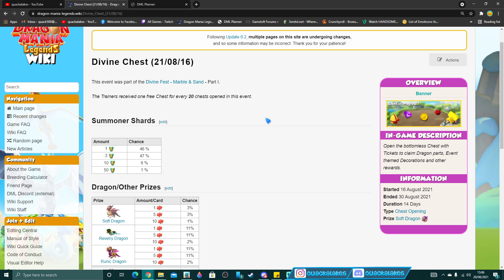Opening 130+ DIVINE CHESTS! Hoping for Legendary SOFT DRAGON Pieces & Many Talismans! - DML #1575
HELLO! So today in DML I'll be doing a mini divine chest opening! This time I'll be opening up 130+ divine chests and seeing what we get! The reason I'm opening these up now is because I really want to get Soft unlocked asap so let's hope for some nice legendary piece drops!

On average, it's expected to take roughly 400 chests to be opened to unlock 1 divine dragon (due to holy talisman drops) so keep this in mind while you're collecting tickets this week!

I'll also be jumping into the whalemart / black market and commenting on the goodness / badness of the deals within...